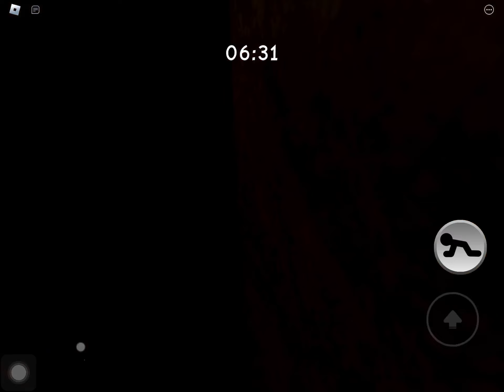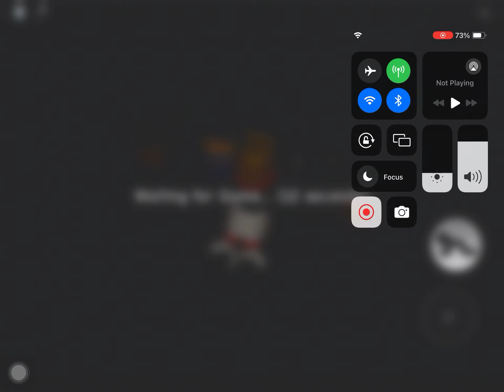ROBLOX PIGGY IS BACK! [ROBLOX PIGGY THE HUNT FIRST EDITION]